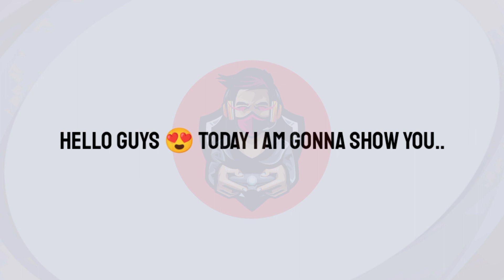WHAT IS COMING TOMORROW AND MONDAY IN PES 2021 MOBILE || CONFIRMED REWARD AND EVENTS FULL DETAILS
WHAT IS COMING ON THURSDAY AND MONDAY IN PES 2021 MOBILE